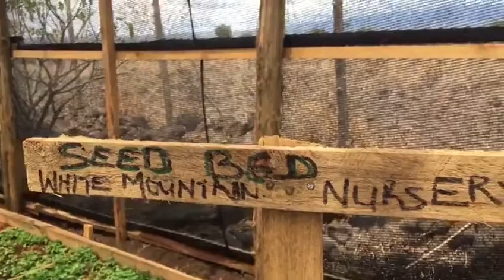Vlog #1: White Mountain Future Search Conference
This is a vlog series about the Future Search Conference at Oldonyo Oibor, Mt. Kilimanjaro. In this vlog an introduction to some of the people, the Embassy of the Earth, Maasai culture and the opening ceremony of the FCS.

The White Mountain Future Search is a Maasai driven initiative, endorsed by the Environment and Forestry Cabinet Secretary Keriako Tobiko. It is a call to all parties to gather for an 'unprecedented collaboration', to regenerate landscape and livelihood in Kajiado and Narok County as an important step towards restoring the ice cap of Mt. Kilimanjaro, White Mountain, or Oldonyo Oibor in Maasai language.